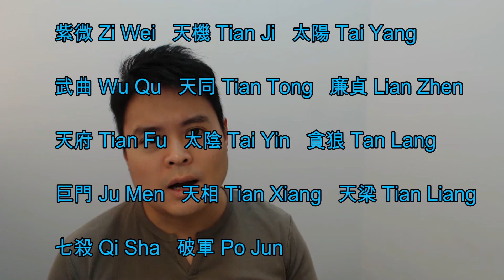Jason Hathairat - Astrology Lesson: Zi Wei Dou Shou Part 1 - Introduction (2018 Series)